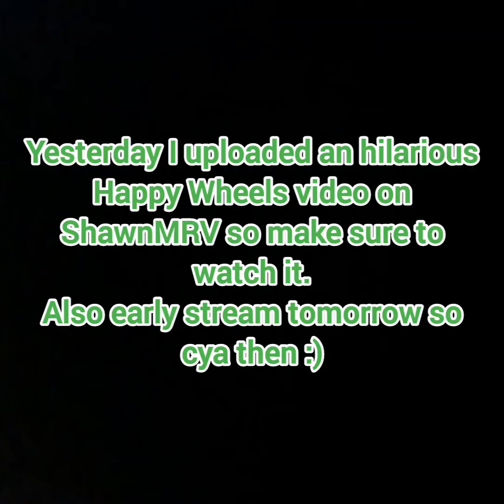15th of December 2023